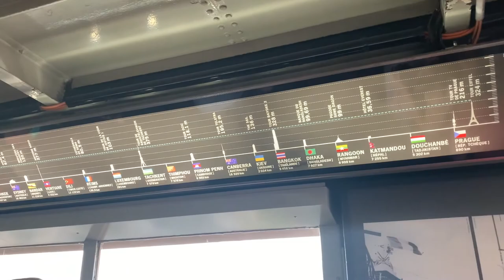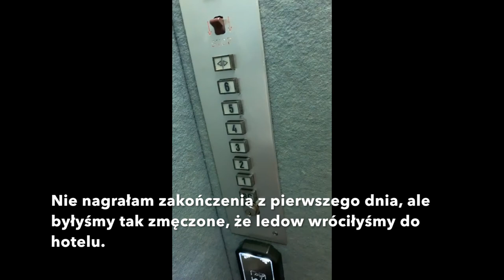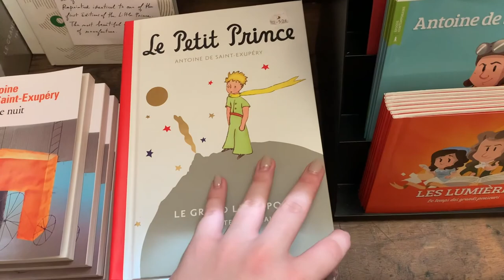VLOG Z PARYŻA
Cześć!
Dzisiaj przychodzę z vlogiem z Paryża. Sam wyjazd był niesamowity, ale stres podczas tej wycieczki był ogromny.